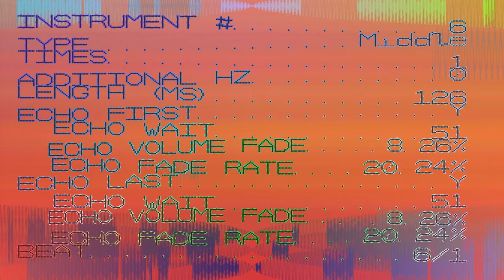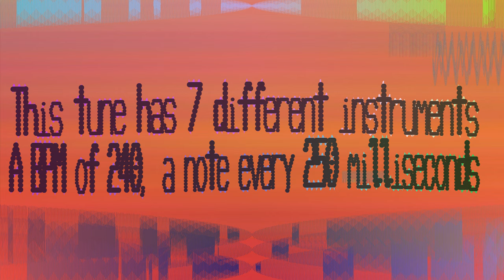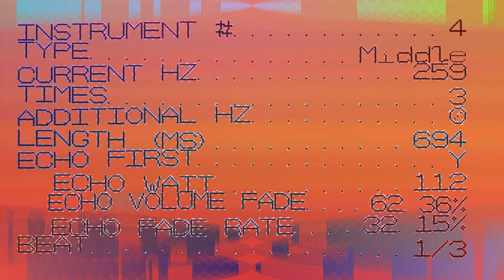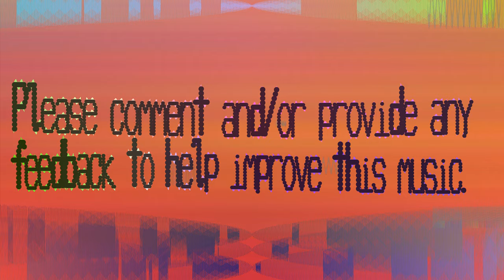Oddonomous Electronic Music - Uhvai - 240 bpm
The first of a new version for Oddonomous Electronic Music. Improved visuals and improved surround sound.